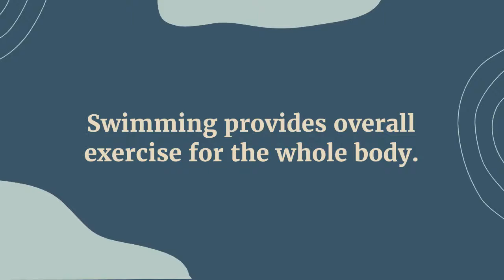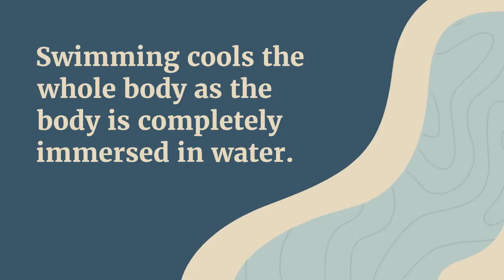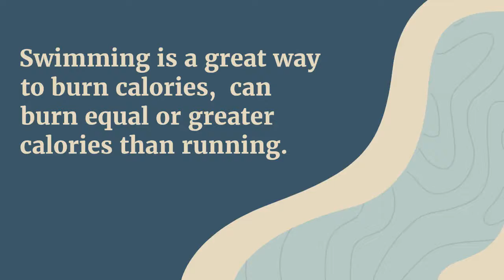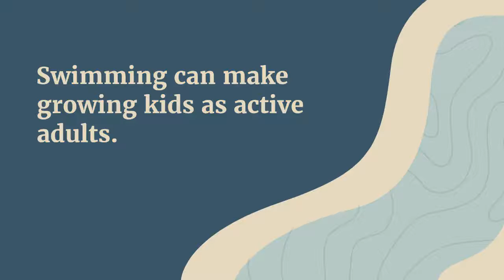Benefits of swimming | weight loss Good Health goodforkids swimming health benefits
Swimming has been called the perfect exercise.
Swimming provides overall exercise for the whole body.

Watch this video to know more about benefits of swimming

reduce belly fat swimming
how to swim
is swimming good for kids
must know tips swimming
swimming health benefits
weight loss swimming
swimming strokes